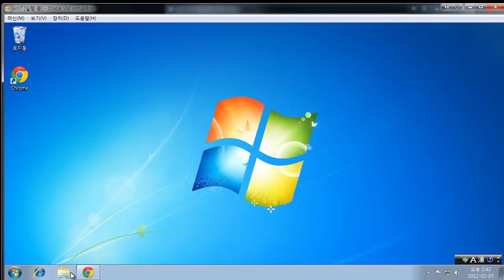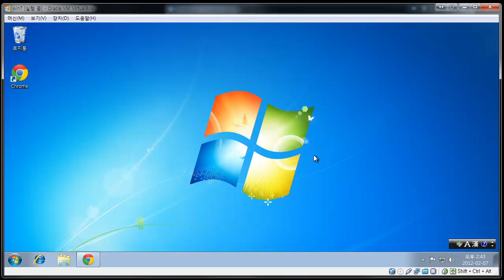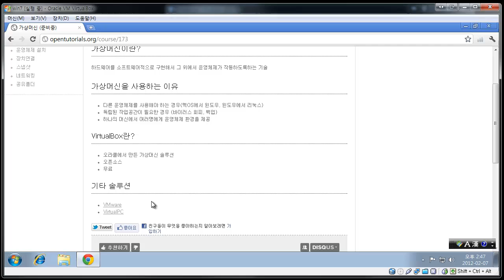가상머신이란 무엇인가?